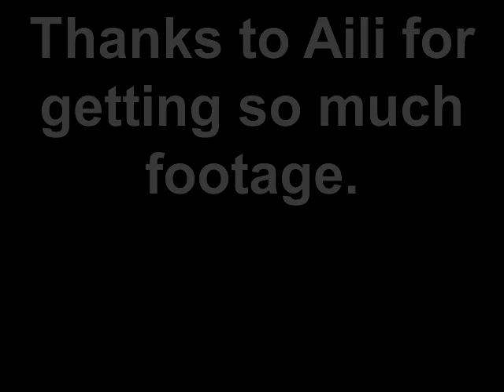Fixing up the winter damage at the cabin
Here we are fixing winter damage up at the cabin.  We are with Warren and Aili who are an immense help.  Sorry about it being a bit odd but one member didn't want to be in the video so I had to edit him out.  The result is a a bit awkward.  I also got me some baking in.